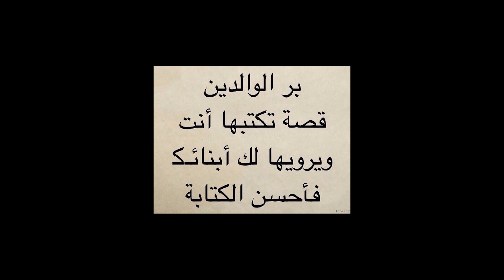عقوق الوالدين طرد ابوه وهانه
مقلب عاق الاب,
الصدمه عاق الاب,
عقوبة عاق الاب,
متى يكون الابن عاق لوالديه
ضرب ابوه شوف النهايه,
ضرب ابوه المريض,
ضرب ابوه بالقلم,
ضربت ابوها بالقلم,
ضرب ابوه عشان الشهاده,
يضرب ابوه الاعمى,
ضرب ابوه بالكره,
ضرب ابوه علشان صاحبه وفى النهاية كانت الكارثة │ فيلم قصير,

ابراهيم معين الحداد
السعيد البلاسي
يوسف معين
إخراج : محمد معين